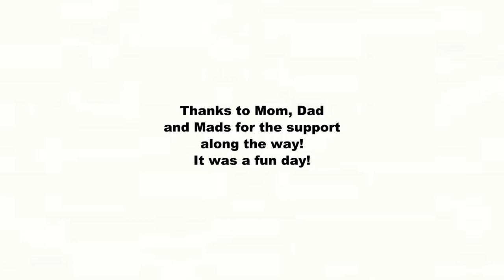Running Hard on an Island in Norway | Langøymila Course Record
My dad and his friend Jørgen has been running "Langøymila" - which directly translates to "The Long Island Mile" - for more than 20 years! Today I tried to beat the course record!

It's an 8.5 kilometer route through the forest - mostly on gravel roads - on an island outside Kragerø, Norway which is called Langøy. It's very hilly and tough.

I've run the route countless times, mostly as an easy effort, but on this day I wanted to not only beat my own record from years ago (before I started training) and my Dad's record - but Jørgen's record as well, which was the course record. I doubt that anyone else has ever run this course without me knowing it, but it's possible of course.

So as part of my marathon training I wanted to hit it hard today, as a threshold effort of about 40 minutes give or take.